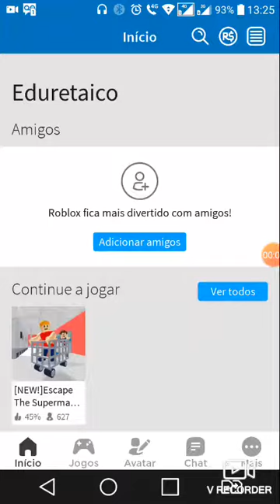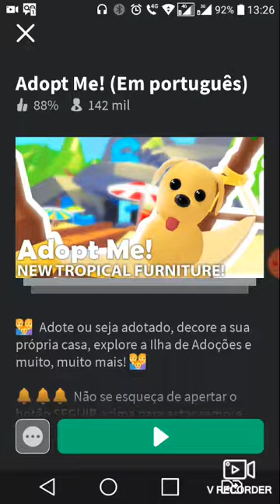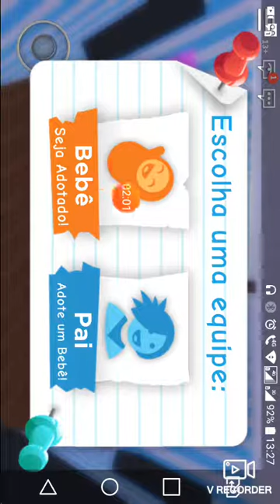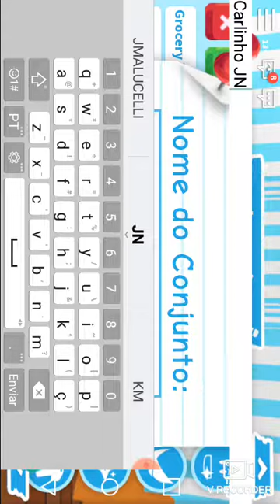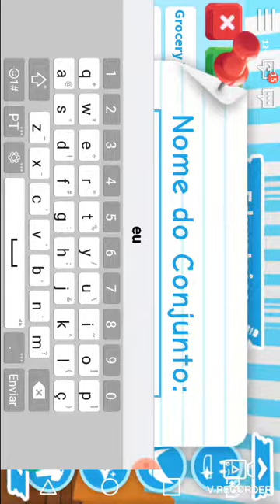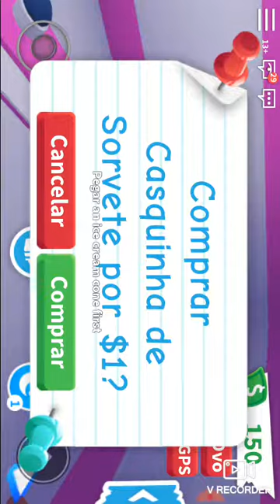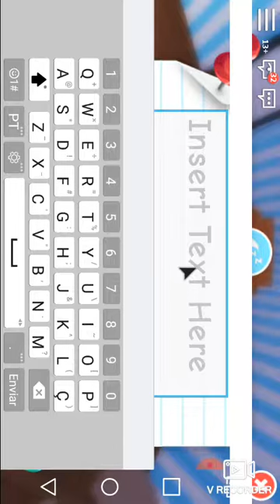Jogando o minigame adopt me!